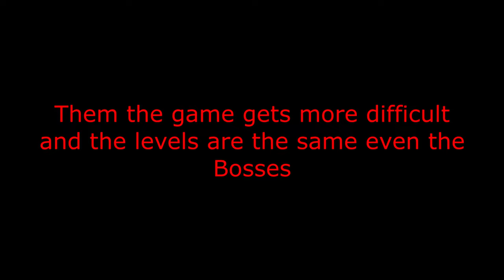lets play alien invasion gameplay no commentary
Alien Invasion is an work from Developer I-Project

Alien Invasion

Aliens are invading! And in the absence of reinforcements,
it's up to our heroine to stand and face them until her strength gives out!​

Note
The Scenes / Gameplay were edited so it could fit on the rules / Guidelines of Youtube soo the uncensored version it have better experience and it represents the final and true gameplay.